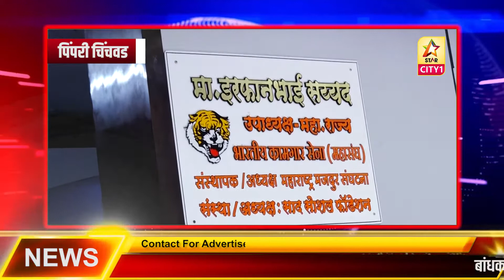कामगार नेते इरफान भाई सय्यद यांनी दिला कामगारांना एकजुटीचा संदेश